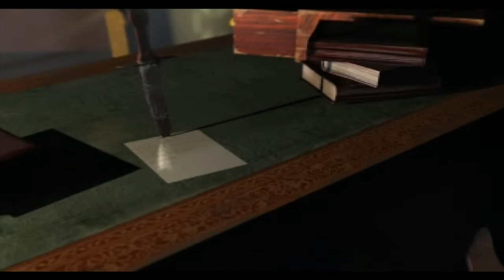TOMB RAIDER 4 - THE LAST REVELATION - #24 - Palazzo Di Cleopatra - [PC ITA] [NO COMMENTO]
Eccomi qua con Tomb Raider 4 - The Last Revelation #24
Fatemi sapere nei commenti quali GAME PLAY vorreste vedere.

Continuate a seguirmi per nuovi video !!